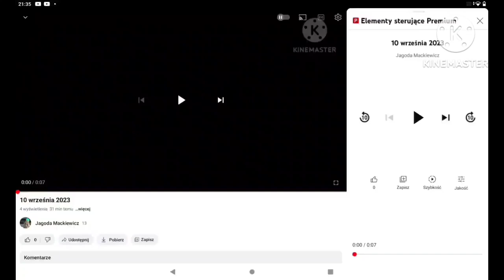6 października 2023